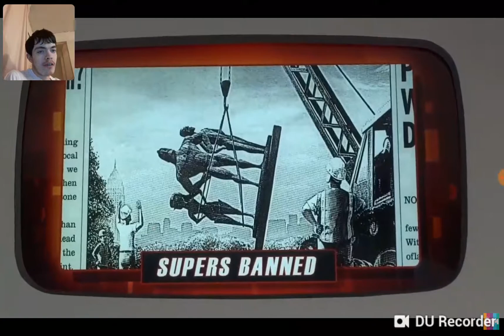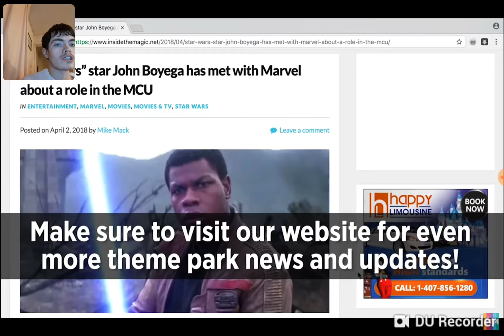Man In Shorts Reacting To Incredicoaster Pre-Show Video